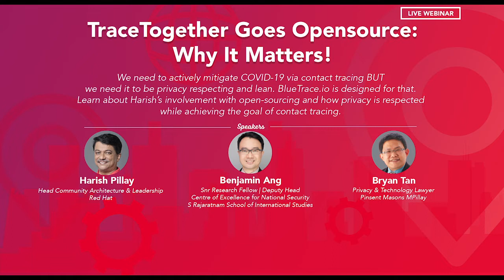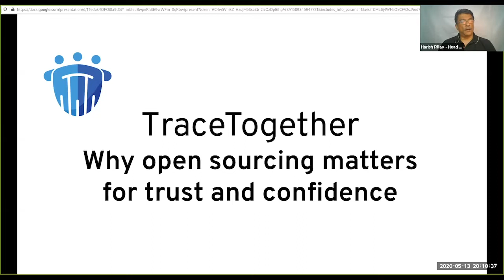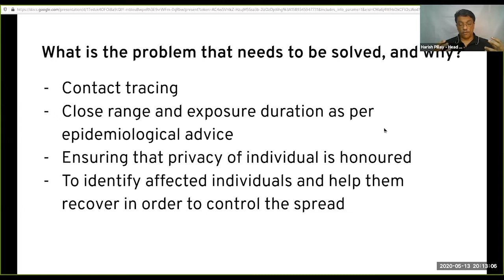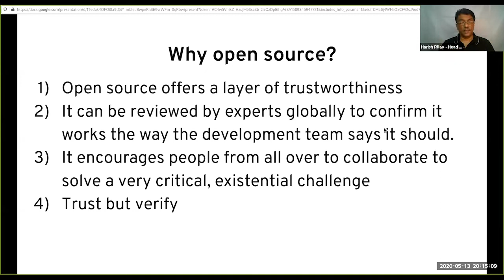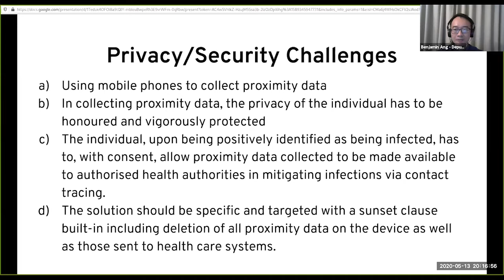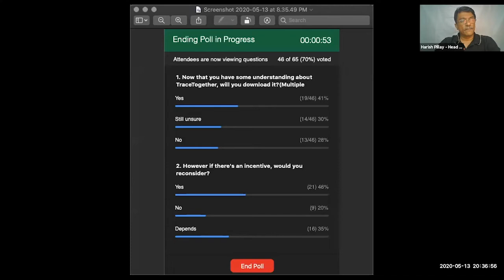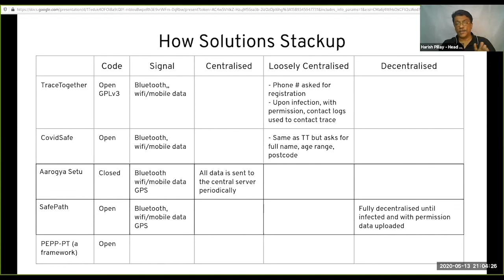TraceTogether Goes Open-Source: Why It Matters [Dialogue featuring PSP's Harish Pillay]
We need to actively mitigate COVID-19 via contact tracing BUT we need it to be privacy respecting and lean. BlueTrace.io is designed for that. View our Webinar to learn about Harish Pillay’s involvement with open-sourcing and find out how a fine balance between respecting privacy and maintaining public health can be achieved when conducting contact tracing!

Agenda
 1️⃣ Introduction to TraceTogether and OpenTrace
 2️⃣ Pros and cons around open sourcing
 3️⃣ Legal and privacy issues

We're on Facebook, Instagram, Telegram, Tiktok, LinkedIn and more!

OUR VISION
Progress with Compassion

A UNITED SINGAPORE
We envision a united Singapore, based on the principles of inclusiveness and non-discrimination. All citizens, regardless of race, religion, language, gender, place of origin, or socioeconomic status, are treated equally and with respect, and given equal opportunities in all areas of work.

We envision a compassionate Singapore, committed to reducing income inequality and readily rendering a helping hand to fellow countrymen or women who encounter calamities, disabilities, or illnesses requiring costly or prolonged treatment.

We envision a progressive Singapore which values diverse opinions and ideas, built on the foundations of accountability, transparency, and independence of the three branches of government – the Parliament, the Civil Service, and the Courts.

我们的愿景
宽仁为怀与国家在团结中前进

团结一致的新加坡
我们展望团结一致的新加坡并且基于包容性与非歧视的理念。所有国民, 无论种族, 言语，宗教，性别, 出生地与社会经济背景, 务必一视同仁, 同等对待与尊重。与此同时, 在所有工作领域中, 国人应享有较平等的工作机会。

我们展望一个宽容为怀的新加坡，致力于减少收入不平等，并随时为遇到灾难，残疾或需要昂贵或长期治疗的疾病的同胞们提供援助。

我们展望一个重视不同观点和多样化想法且不断进步的新加坡。政府的三个部门 – 议会，公务员以及法院都必须建立在问责制，透明度和独立性的基础上。